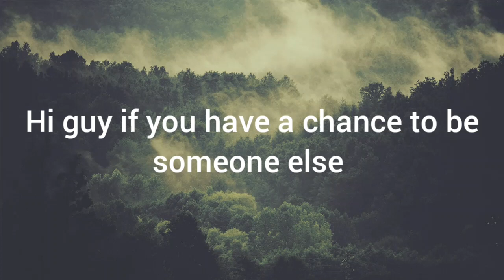We need more of this in our world!/Barbie's Adventures/#23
love you all sorry this video was random